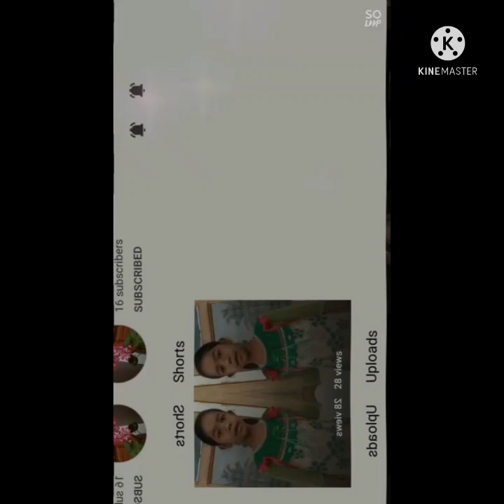Drawing a house/cute house ❤😍soft drawing 💐💐